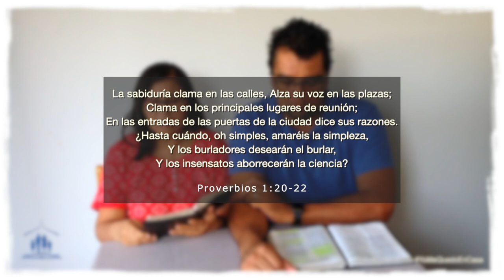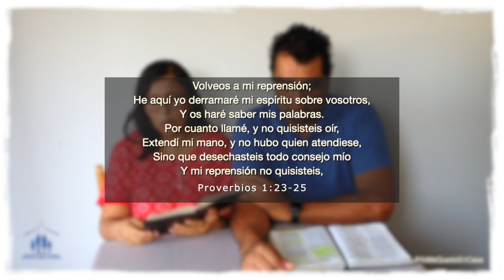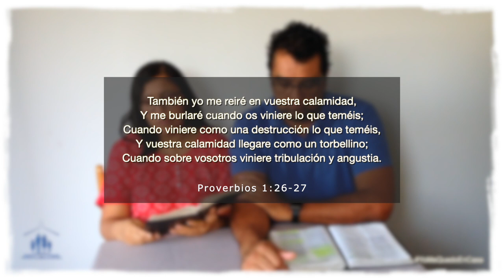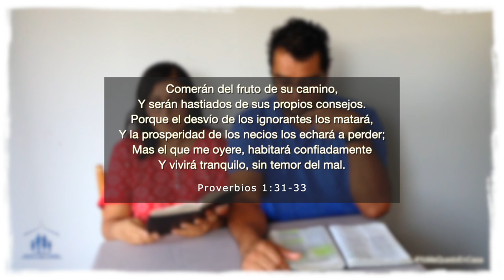LLAMADOS PARA SER DE BENDICIÓN // Devocional Familiar Nº2 - Luis y Elsa Bailly